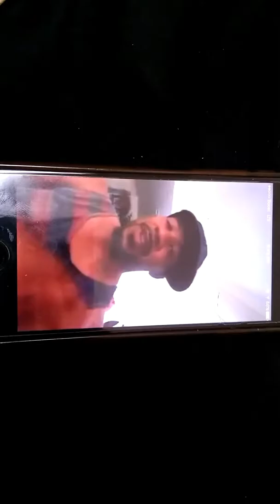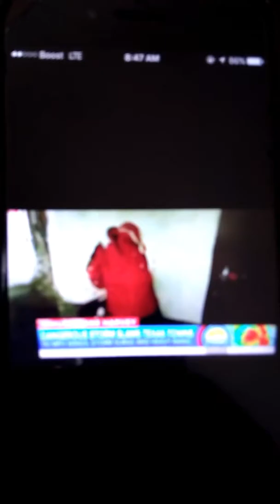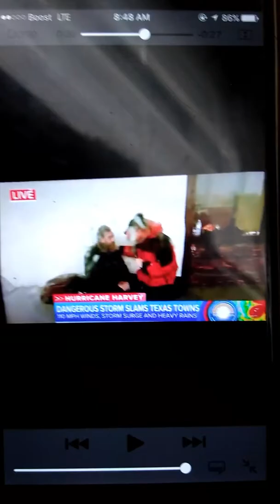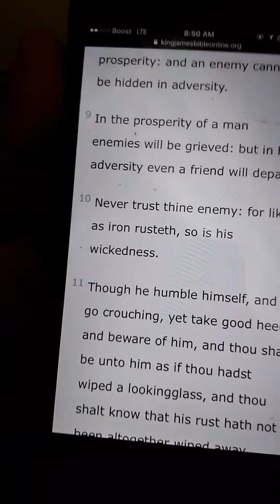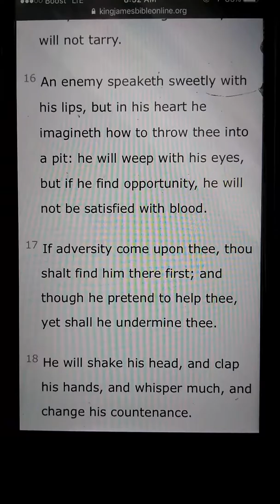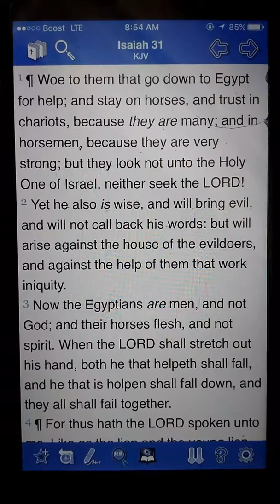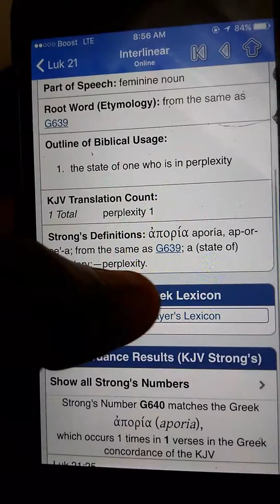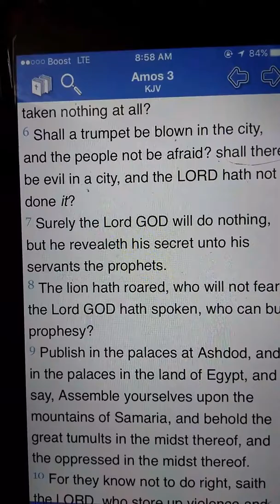Houston flooding: never trust thy enemy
Never trust thy enemy they abandoned us they hate us they dont care about us.
Stop calling on idols and Jesus that's not his proper name